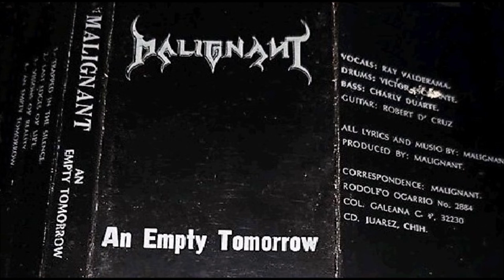Malignant [USA/MEX] [Death/Thrash] 1991 - An Empty Tomorrow (Full Demo)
00:00  1. Trapped in the Silence
04:56  2. Last Edges of Life
09:27  3. Visions of Reality
15:21  4. An Empty Tomorrow